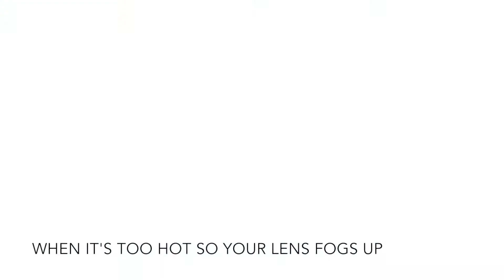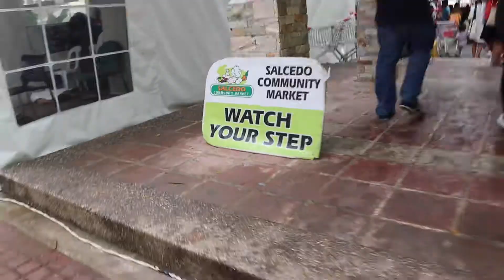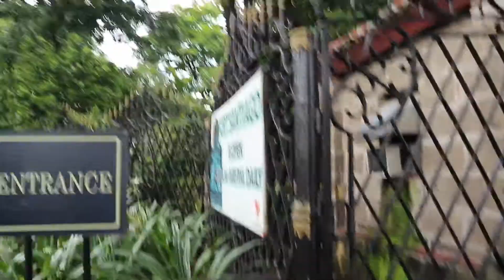KJ Adventures: Philippines 2018 - Day 2: Manila Tour + Meeting Osric Chau & Chris Pang in Makati!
It's only our second day in the Philippines and we got to do so much! We went around Manila for a little culture tour and went to Greenbelt Mall to see two of my favourite actors; it was a crazy experience. There's also a little surprise for my one friend, Sallie in the midst of all this madness hehe.